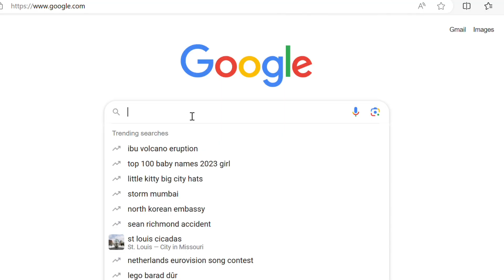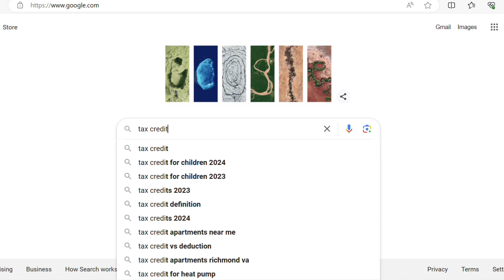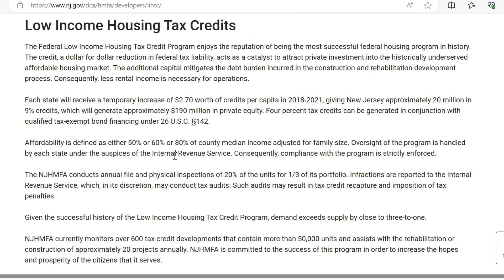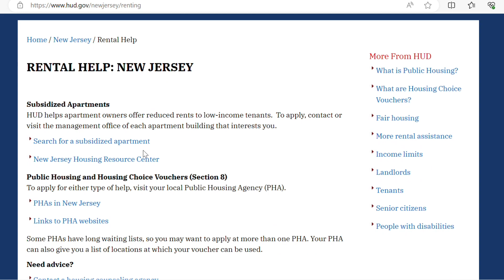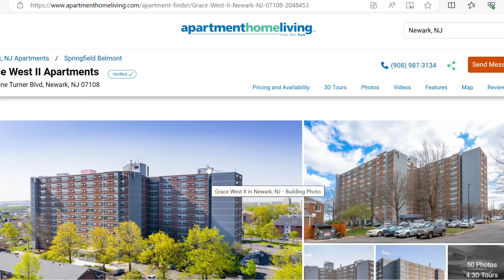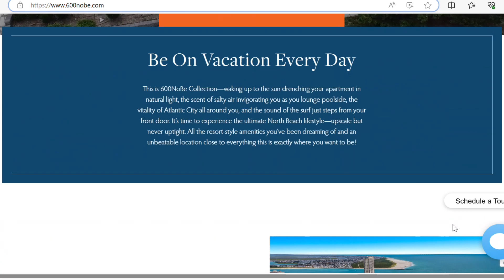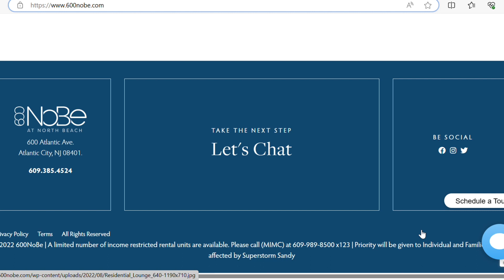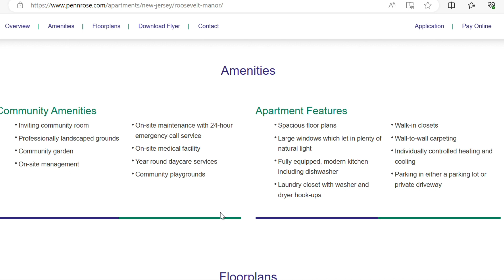Introducing an Affordable Housing GEM & Discovering How to Uncover Affordable Properties.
Discover this hidden gem for affordable housing that can vastly improve your quality of life. With reduced rent expenses, you can free up extra money to cover groceries, bills, and maintenance, providing you with more financial freedom for your future.

Are you or someone you know looking to sell a property? If yes, then why not refer them to Frances Comfort Mobile Homes LLC today! We specialize in ensuring a smooth and hassle-free property sale experience for our clients. And the best part? If your referral chooses us and we successfully close the deal, you will be rewarded with a generous referral bonus. So, spread the word among your friends and family, and let us help them get the job done right!

Want more information?
Once you are there click on the 'contact' tab to find a short or long questionnaire to complete. These questionnaires provide us with a description of the property you are interested in selling, which will help our agents better serve you when we contact you.

Timestamps
00:00- Intro
05:00- What you think?
07: 00- Stick around
12:00- Engaging
20:00- Outro